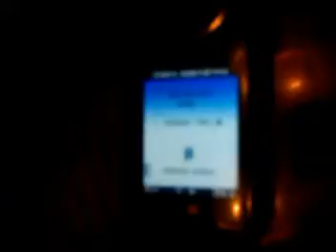Second in Command